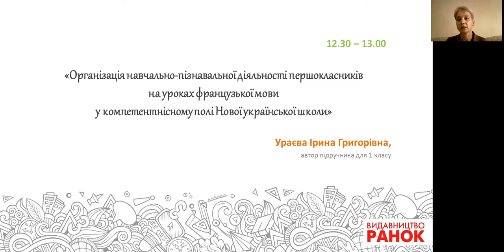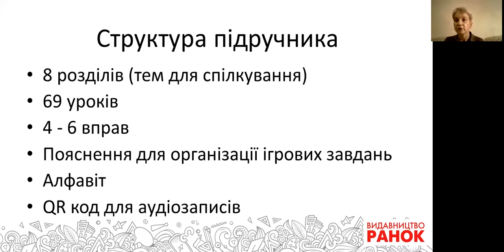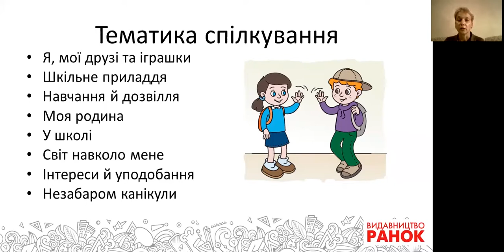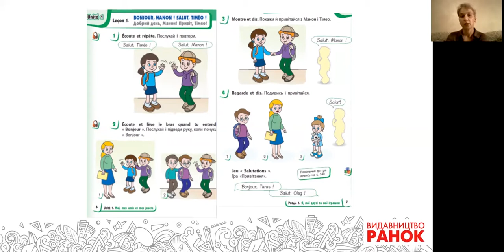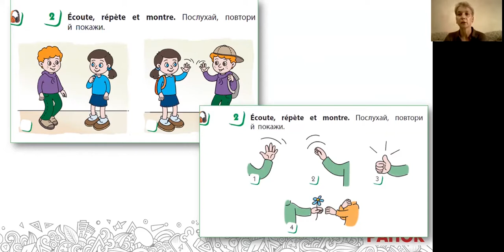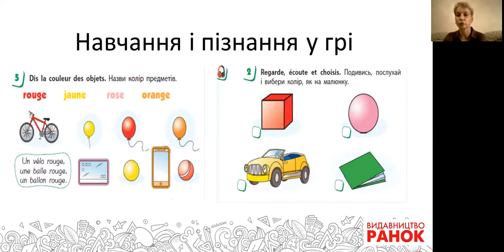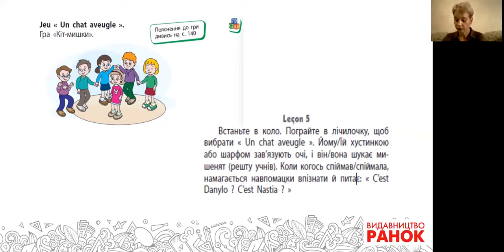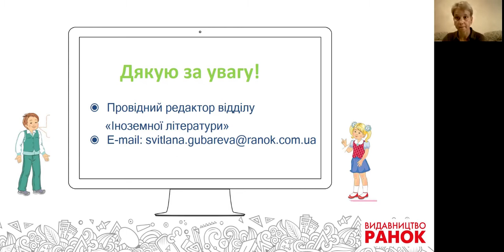«Організація навчально-пізнавальної діяльності першокласників на уроках французької мови»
Ураєва Ірина Григорівна -  методист Волинського ІППО, тьютор PROFLE, вчитель лінгвістичної гімназії м. Луцьк